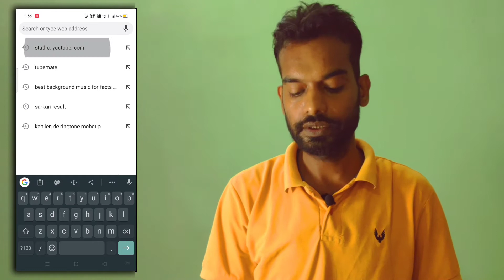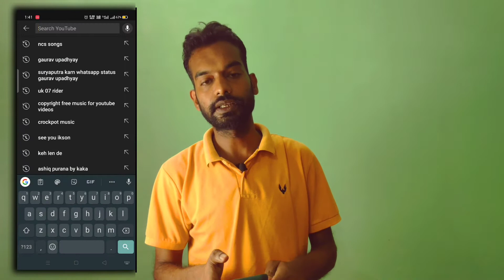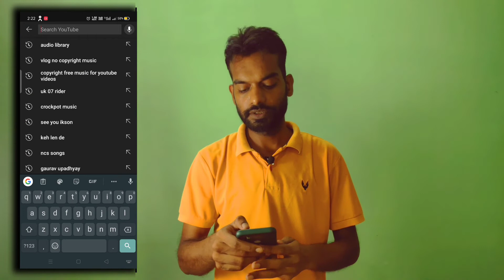Best No copyright Free music For You tube Video 2021 | Best Background Music For You-tuber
in this video i will show you how to fined best no copyright music for youtube video.
hop you all like this video